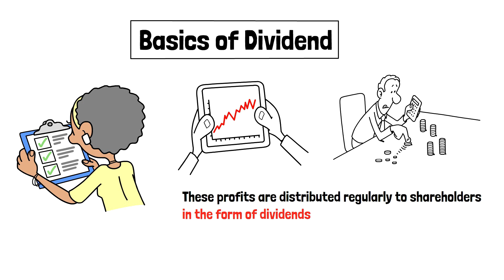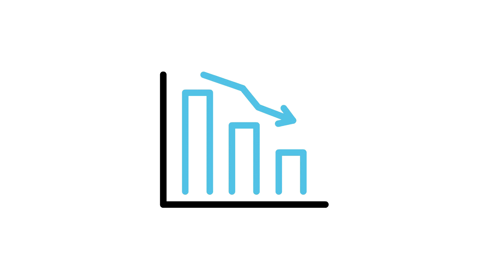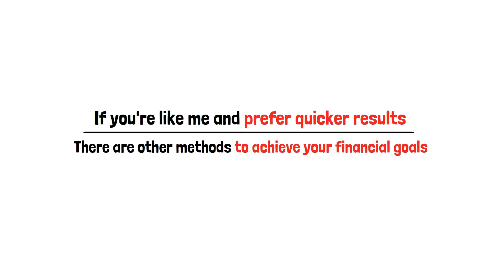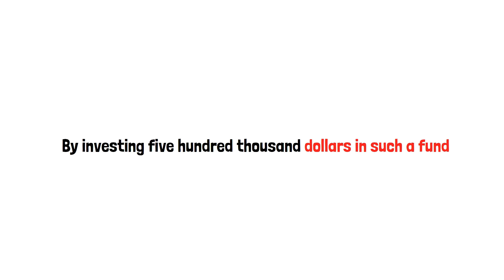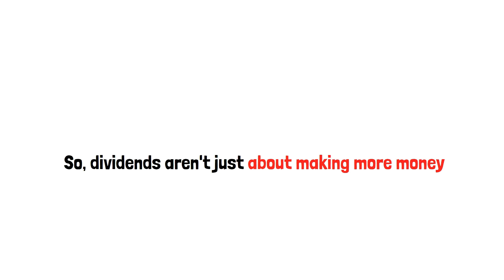Invest THIS Much Money to Live Off DIVIDENDS (simple strategy)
Welcome to Gentleman’s Finance channel! Have You ever wondered how much money you need invested to live off dividends for a life time or forever? Join us, cause in this video, we are going to talk about exactly that. We are going discuss is dividend investing worth it, how fast you can start live off of dividends and how much money you need invested exactly. Although in my opinion, amount of money invested will vary from person to person, we still can cover few guidelines so You can understand better.

Let's dive into the snowballing world of dividends together!
Course I personally bought and used to learn about growing on YouTube